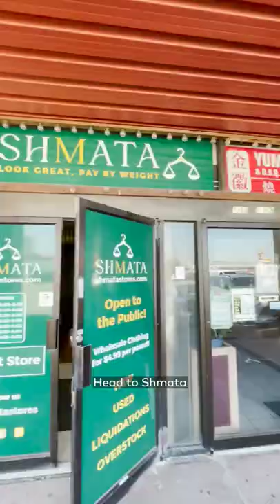Shmata is Toronto's $4.99/lb thrift shop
You can buy clothes for $4.99 a lb at Shmata. Just sift through the clothes and find the gems. Find it in Toronto at 1959 Finch Ave W